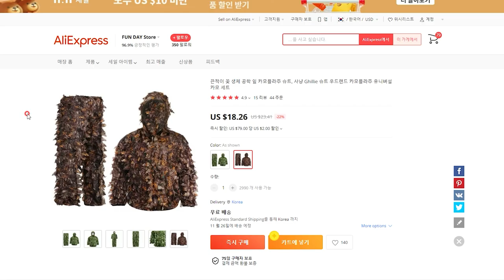20$ 길리슈트 리뷰 (Leafsuit)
판매처 : 알리 익스프레스나 wish 에서 구입 가능합니다.

길리 부니햇이나 위장 장갑, 발라크라바는 별도로 구매하셔야 합니다.
만약 추가로 구매한다면 약 10달러 정도 비용이 더 발생합니다.